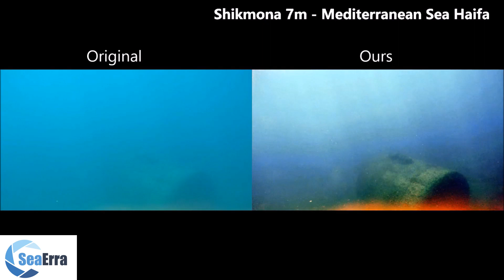SeaErra - Intelligent Vision Underwater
Result of our method for increasing the visibility range in underwater images.

SeaErra-vision LTD